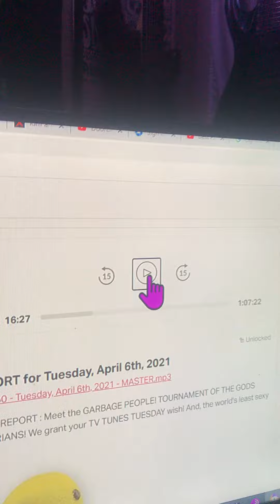April 6, 2021